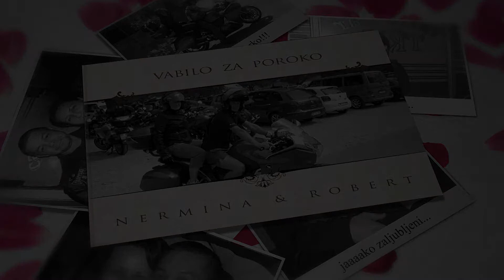9000 - Video vabilo za poroko - Nermina i Robert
Ovo je još jedna video pozivnica za vjenčanje iz naše radionice. Ovaj put smo radili za Nerminu i Roberta iz Slovenije. Ovo je verzija na Slovenskom jeziku.
Veliki pozdrav za naše mladence od Megatrend tima!